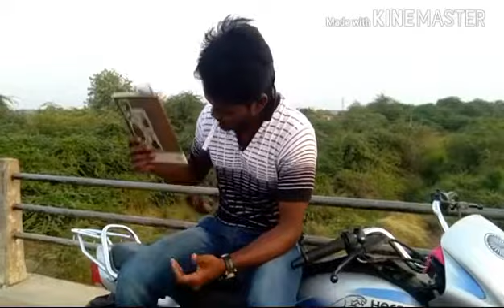Junior kichha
Huchha movie dialog